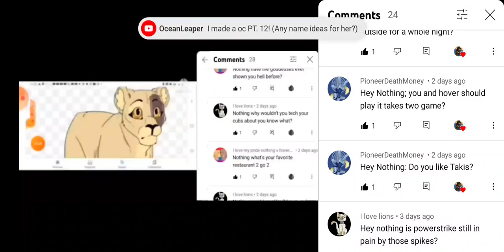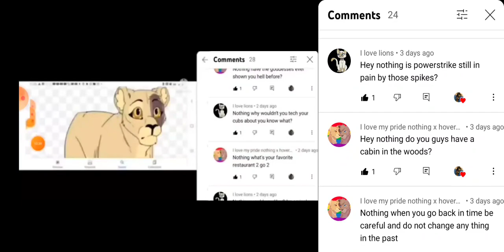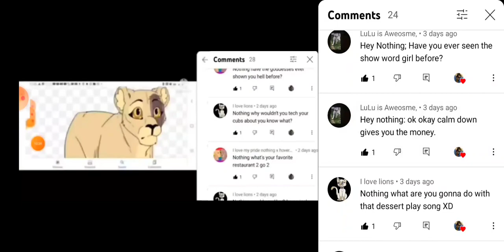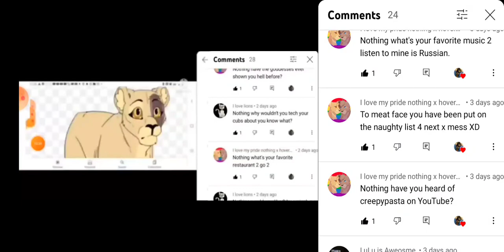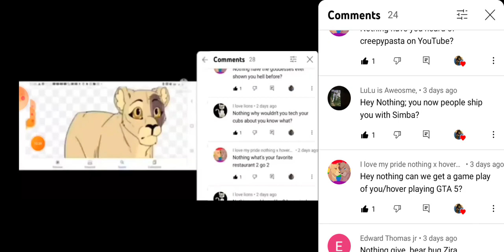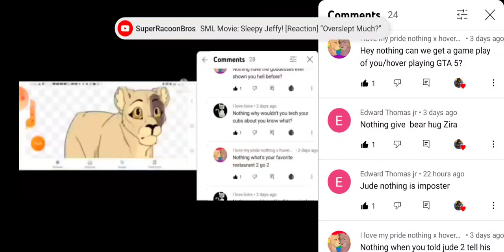ask nothing q&a part 21